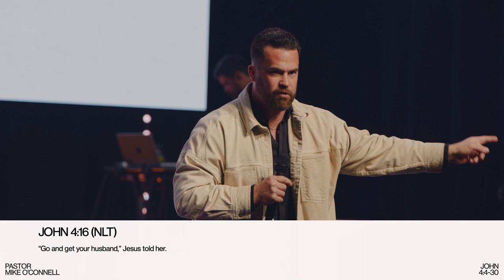Satisfied by Living Water | Pastor Mike O'Connell | John 4:4-30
How have you been quenching your thirst recently? Jesus offers living water that eternally satisfies our spiritual thirst. In Satisfied By Living Water, Pastor Mike O'Connell He encourages us to seek fulfillment in Jesus alone, as all other sources will ultimately leave us feeling empty and unfulfilled.

Elkhorn South Campus: 20120 Blue Sage Pkwy Omaha, NE 68130
North Omaha Campus: 3223 N 45th St. Omaha, NE 68104